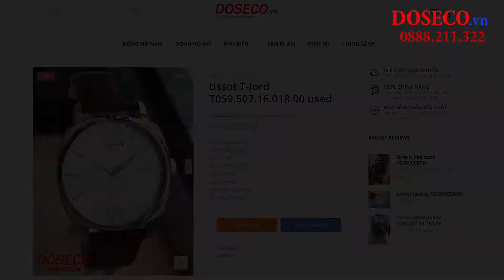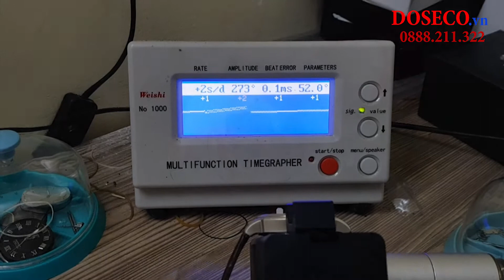Review đồng hồ #15: Tissot T-lord T059.507.16.018.00 – Men's Casual Watches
►Xem giá bán sản phẩm tại đây: Hôm nay, DOSECO xin được giới thiệu với anh em một mẫu đồng hồ thụy sĩ đến từ thương hiệu nổi tiếng Tissot. Mã của em nó là T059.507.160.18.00.
Đây là một mẫu đồng hồ mang phong cách tự nhiên Casual  rất dễ đeo và kết hợp đồ cho anh em. Có thể nói rằng thiết kế của em nó phù hợp với mọi nhu cầu của anh em, từ những anh em văn phòng thanh lịch cho tới những anh em năng động thích sự độc đáo, phá cách trong những buổi đi chơi giao lưu bạn bè.

Thông số tham khảo:

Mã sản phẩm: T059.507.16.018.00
Thương hiệu: Tissot
Xuất xứ: Thụy sĩ
Loại máy: Automatic
Phong cách: Casual
Giới tính: Nam
Kính Mặt: Sapphia
Kiểu dáng: Mặt tròn
Màu mặt: Trắng
Vỏ: Thép không gỉ 316L
Dây: Da bò Ý nhập khẩu dập vân cá sấu
Đường kính mặt:  40 mm
Độ dày: 10 mm
Độ chịu nước: 50m